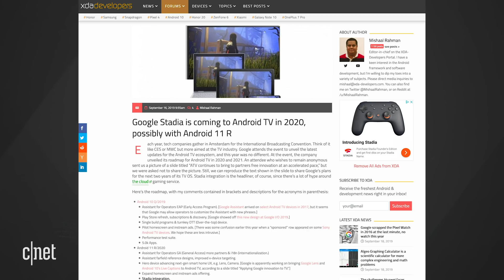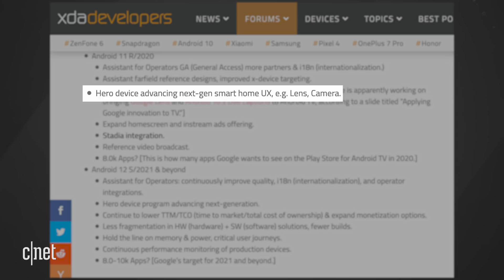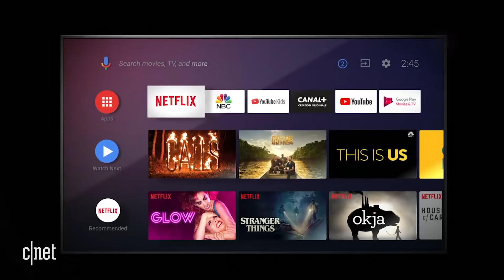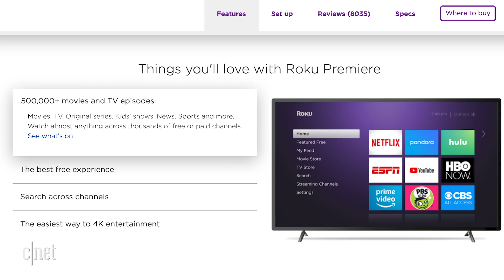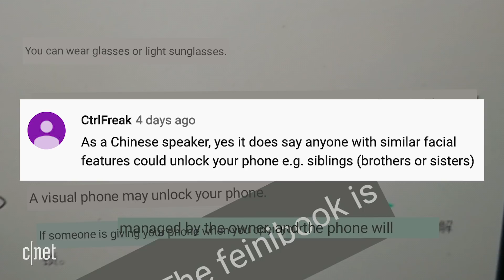Stadia might be coming to Android TV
It may soon be easier to play Google's cloud-based gaming service on a TV. Even crazier, a new "hero" Android TV box could be arriving in 2020.